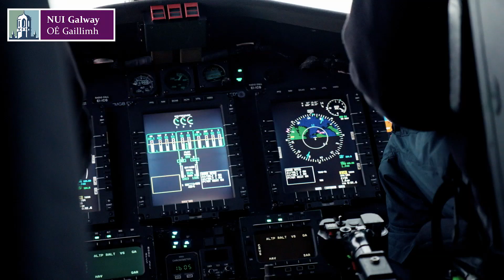NUI Galway Medical Students - Special Study Module - Air, Land and Sea: Search and Rescue